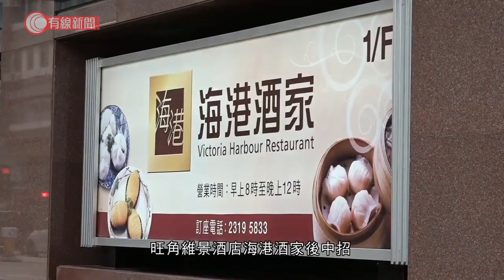初步確診女警長周日感不適 周一曾到警總上班 居油塘紀律部隊宿舍 - 20200722 - 香港新聞 - 有線新聞 CABLE News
【有線新聞】一名駐守財富調查組的女警長初步確診新型肺炎。

警方表示，43歲的女警長星期日不適，她星期一在警察總部上班，同日到政府診所求醫。她工作上沒與公眾接觸，警方指會安排與她可能有緊密接觸的警員在家工作及接受病毒檢測，她所在的油塘紀律部隊宿舍，亦已安排清潔及消毒。

相關影片:
1. 新型肺炎－本港新增108宗確診創新高　過半未有源頭；張竹君：情況若持續醫療系統或崩潰 - 20200719 - 香港新聞 - 有線新聞 CABLE News
2. 新型肺炎 疫情下；大澳：禁外來人入棚屋　西貢：請勿到訪 - 20200718 - 香港新聞 - 有線新聞 CABLE News
3. 袁國勇專訪（上） 第三波疫情爆發點收科好？防疫措施點先最有效？- 20200720 - 香港新聞 - 有線新聞 CABLE News